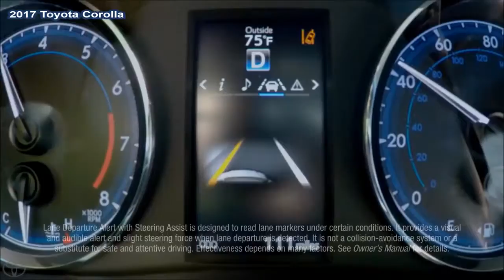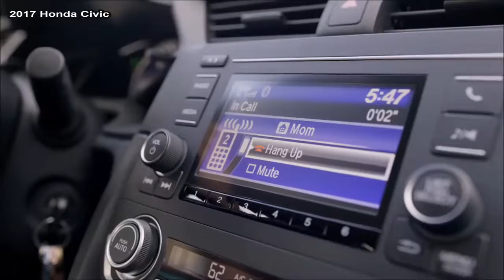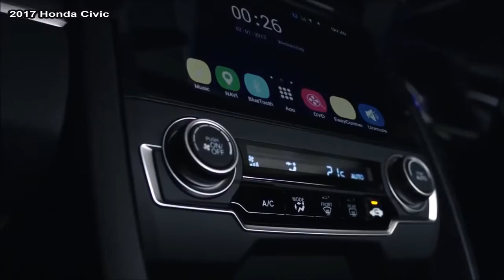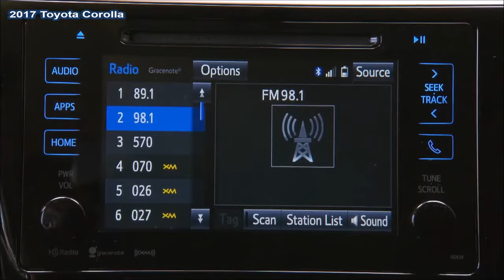2017 Toyota Corolla VS 2017 Honda Civic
2017 Honda Civic vs. 2017 Toyota Corolla: Compare Cars

The Toyota Corolla and Honda Civic are two of the best-selling compact sedans in the U.S., and each nameplate has been with us for more than 40 years now. The 2017 Civic is only a year old in its current form, while the 2017 Corolla is in its fourth model year of the current generation and is celebrating its 50th anniversary.

Each will provide economical, reliable basic transportation, with higher fuel economy and more features and amenities than their predecessors. But one earns considerably better ratings from our reviewers.

It's hard to argue the numbers here, and by the scores, the Civic is the winner. Both have been rated using our new scoring method, and while the Corolla is more handsome, we like the Civic's edgier looks and its safety record is hard to top. (Read more about how we rate cars.)

The Toyota Corolla has long been known for design that's the purest vanilla. For 2012, Toyota gave it a fresh look that's more daring and edgy than previous versions. It has a more distinctive front end, side accent lines, and a kickup in the window line. Still, it remains instantly identifiable as a compact Toyota sedan. LED headlamps and running lamps on the outside add a nice finishing touch, while a sporty Corolla SE adds blacked-out trim and other sporty details.

The 2016 Civic sedan is simply the best-looking Honda in a decade or more, with an edgy fastback profile that hides a increase in size by widening and lowering the sedan's proportions. The front end may be its weakest angle, with a thick and formal band of chrome; elsewhere the Civic's flared wheels, fast roofline, and bracket-shaped taillamps wouldn't look out of place in an Acura showroom. The back reminds some of the departed Accord Crosstour, but the package comes together in a striking look that's a welcome departure from its blander predecessor.

Under the hood of most Corolla models you'll find a 132-horsepower 1.8-liter inline-4, with a continuously variable transmission (CVT) that responds well in most cases. For those seeking maximum fuel efficiency, the Corolla LE Eco trim holds the upper hand, with a specially tuned version of that engine and gas mileage of 35 mpg combined.

On the road, most models in the Corolla lineup remain a bit springy and pillowy, with steering that's too light for anything but demure driving. They're competent, predictable, and unexciting. If you enjoy driving, the sportier Corolla SE should be your only choice. Its suspension is tuned more like that of a sport sedan—with a Sport button that firms up the steering, and a ride that's absorbent and nicely damped.

The Civic has two performance identities. Base models have linear, unexciting acceleration and handling. Turbo Civics get a big power boost and exceptional ride smoothness. The standard engine is a 158-hp, 2.0-liter inline-4, with either a 6-speed manual transmission (on LX models only) or a CVT carried over from the last-generation Civic. The linear, unobtrusive power delivery will be familiar to earlier Civic owners; the loose and light-shifting manual turns in 31-mpg combined EPA ratings—but the far more common CVT is rated at 35 mpg combined. You'll get the same fuel economy plus far more lively performance from the 1.5-liter turbo-4, and with 174 hp it's capable of Civic Si-like straight-line performance.

The Civic's big performance appeal is its much-improved ride and handling. With more refined electric steering and hydraulic mounts for the suspension, it's precise and composed in all versions. Base models depend on the small 16-inch tires to soak up bumps, but ride quality is still good. The turbo versions get better tires and additional hydraulic suspension bushings that deliver a wonderfully compliant, composed ride quality and excellent tracking.

Corolla vs. Civic: utility and safety

Toyota put a lot of effort into the Corolla interior, which no longer screams "rental car" as previous models did. The materials and trim are impressive for such a low-cost car and it now ranks as a mid-size car in terms of real, usable seating space, with back-seat leg room in particular expanded to make it large enough for adults.

Test Drive